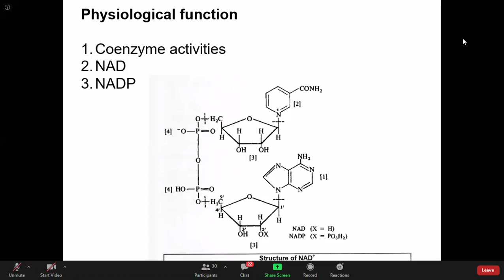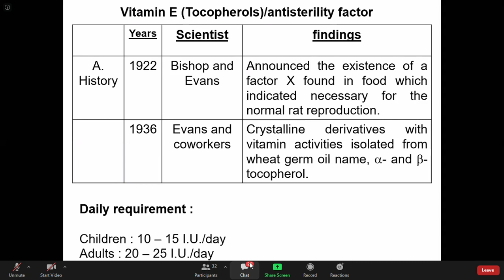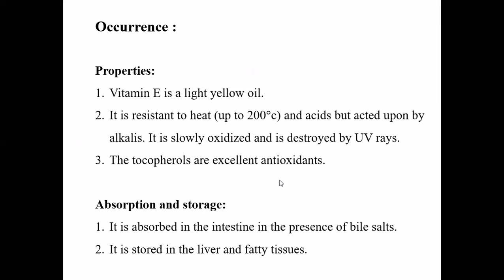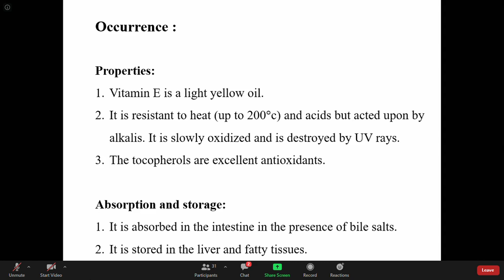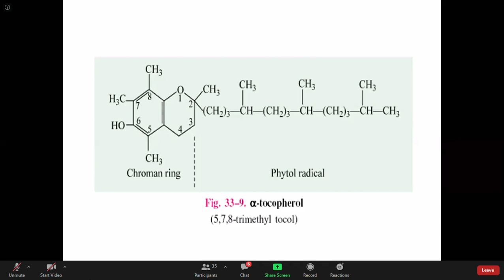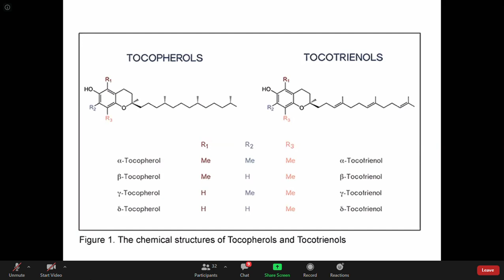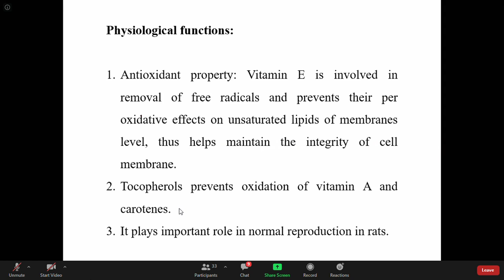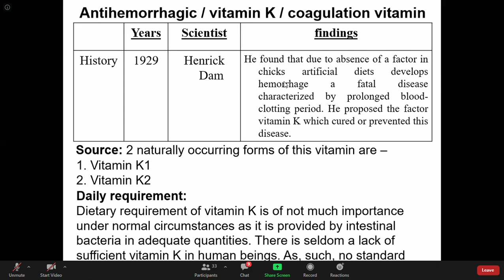Biochemistry Asrafi Mam class part( 4 .1 )(Vitamin)(19. 08. 20)